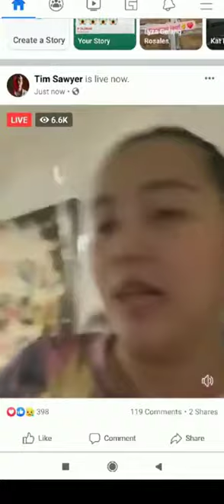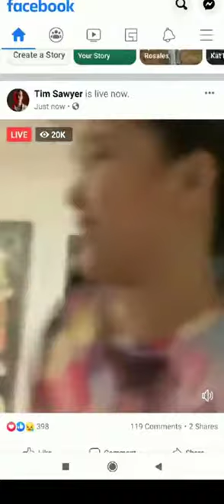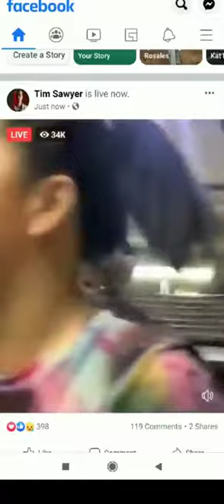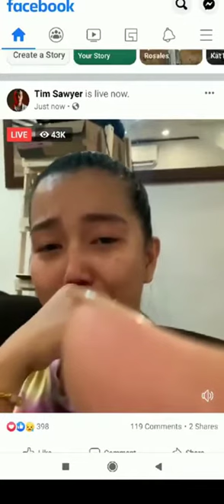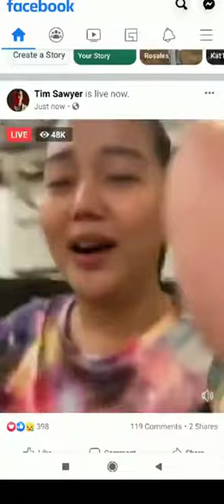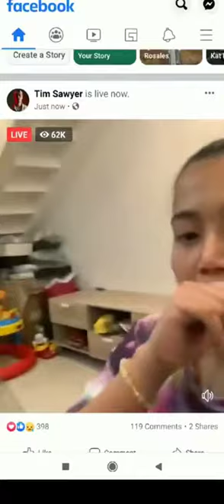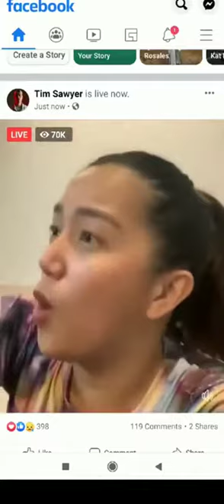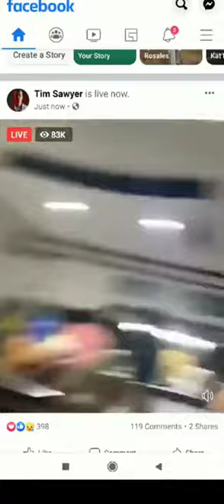Tim sawyer at china rocess hiwalay na